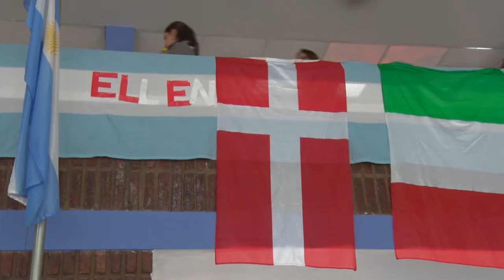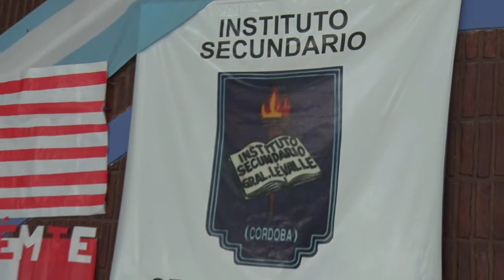LUCA FRITZ WILHELM KLESEN - ALEMANIA